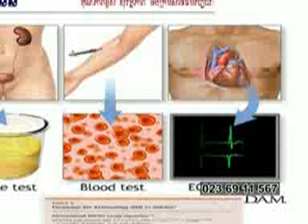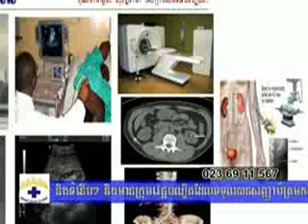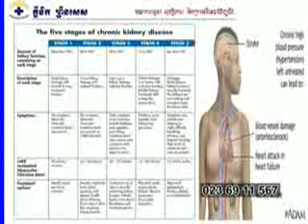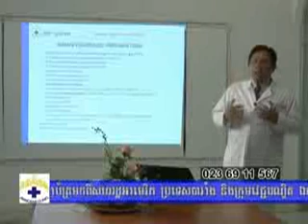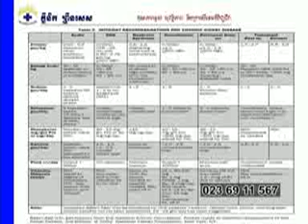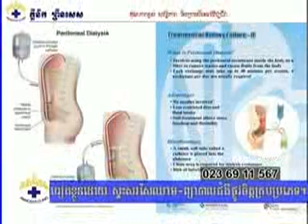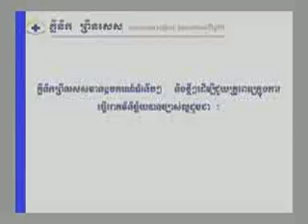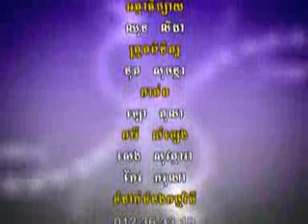ជំងឺខ្សោយក្រលៀនរឺតំរងនោម 28-01-2011 (03).MP4